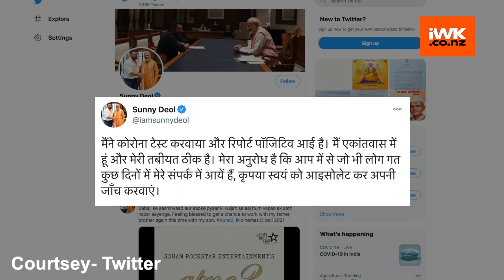Sunny Deol tests Covid positive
Actor-politician Sunny Deol on Wednesday announced that he has tested positive for the novel coronavirus and is in isolation.